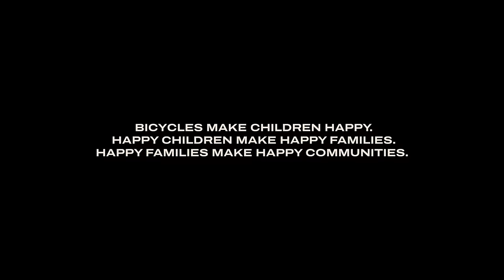The Hardest Bike Ride Of My Life With Jan Frodeno, Rick Zabel & Jasper Stuyven in Cape Town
A bike ride with Jan Frodeno, Rick Zabel & Jasper Stuyven in Cape Town. These athletes are turning their recovery ride into one of the hardest bike rides of my life. We take our road bikes up Chapman's Peak. After the Double Century we visit the Qhubeka School to celebrate the kids' new bikes that were donated during this trip organized by Breitling. Qhubeka is a global charity that moves people forward with bicycles in Africa.

Furthermore I’m speaking about eating disorders in professional sports with Daniela Ryf, Sam Laidlow, Rick Zabel & Jasper Stuyven.